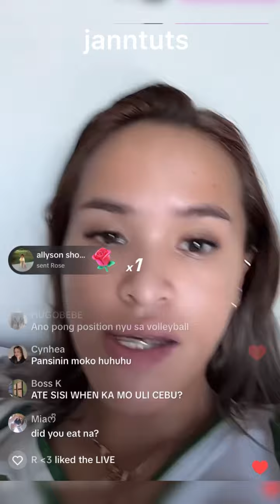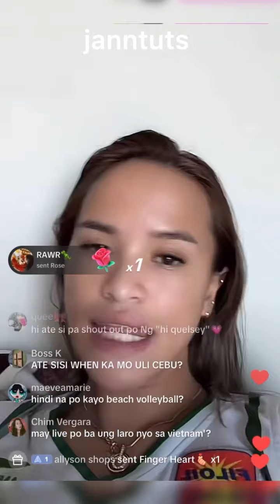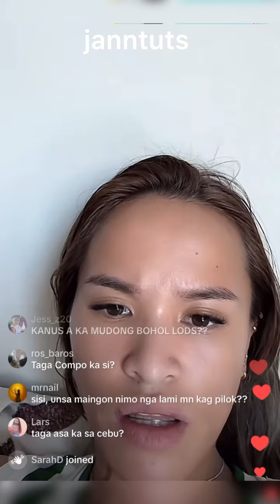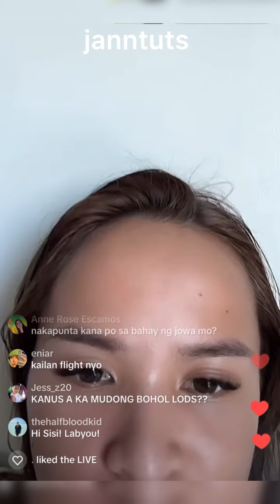FOR DA TRAINING OVERLOAD ANG CMFT PARA SA VIETNAM LARO NILA|SANA MAKALIVE KA PA SI SA VIETNAM#deavy